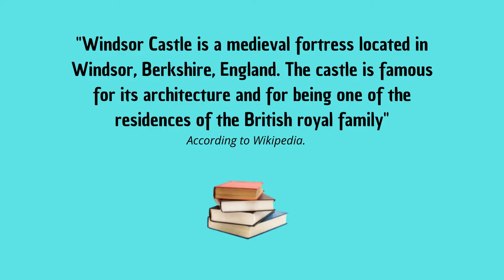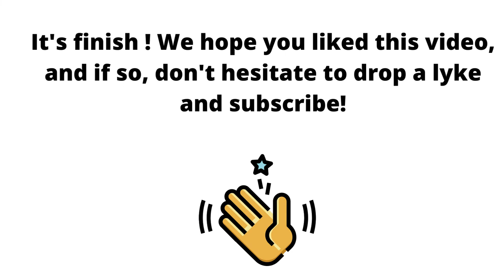Windsor Castle, 25 Photos to discover!-ENGLISH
Hi ! Today, we present to you in pictures the castles of Windsor, very beautiful photos to discover... Good viewing!